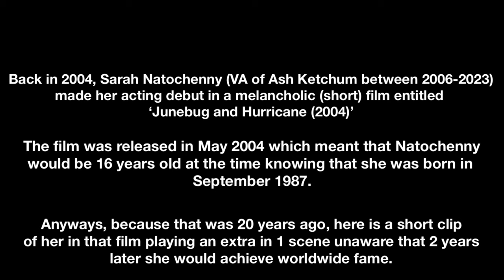Sarah Natochenny’s First Appearance - Before she was Ash Ketchum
Prior to getting the voice role of Ash Ketchum between 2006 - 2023, Sarah Natochenny worked as an extra in 1 scene of a (short) film entitled ‘Junebug and Hurricane (2004)’

Because it has been 20 years since the film was released, I will show you the scene specifically where she appears in. This was at a time when she was starting out in show business and when nobody knew who she was so it’s worth seeing her here before she was famous thanks to Pokemon.